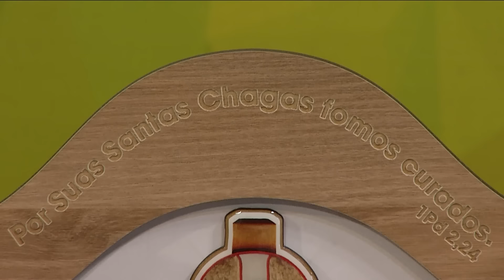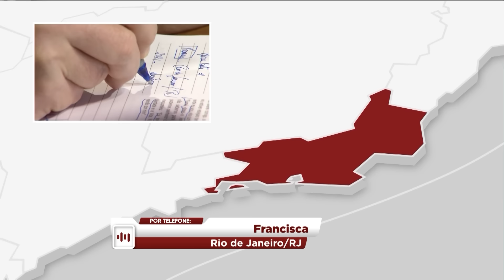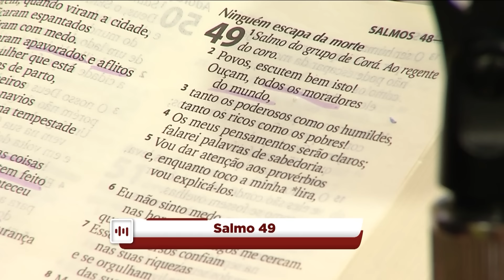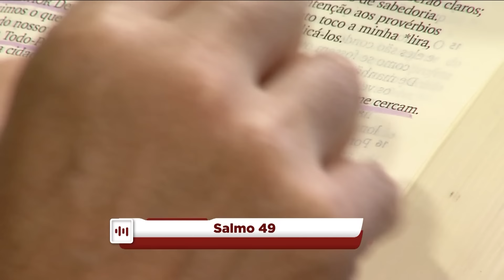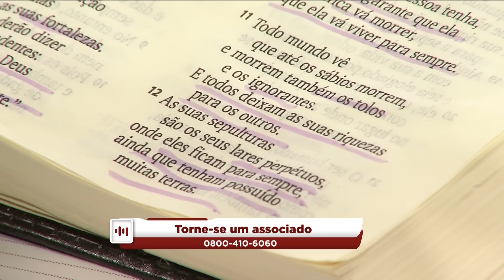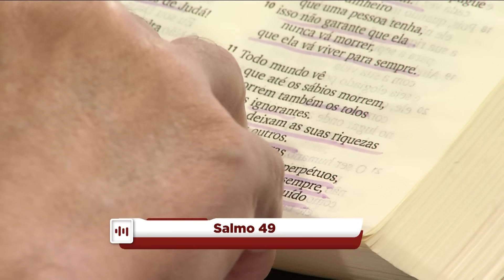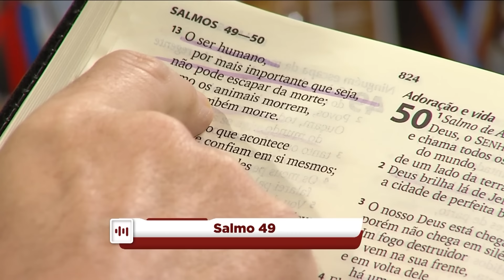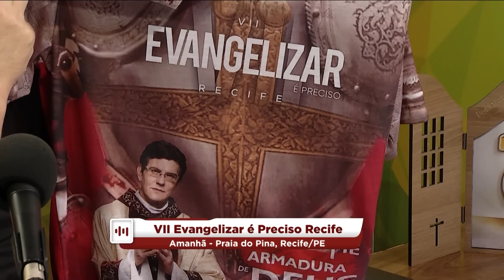Experiência de Deus | 26/04/24 | 5º DIA DA NOVENA DE SÃO JOSÉ TRABALHADOR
Acompanhe o programa "Experiência de Deus" ao vivo, apresentado pelo Padre Reginaldo Manzotti e faça junto com o sacerdote um momento de oração, partilhas, leitura orante da Palavra de Deus e a novena diária.

Experiência de Deus, de segunda a sábado, às 10h, pelo Youtube AO VIVO.

5º DIA DA NOVENA DE SÃO JOSÉ TRABALHADOR

26/04/24